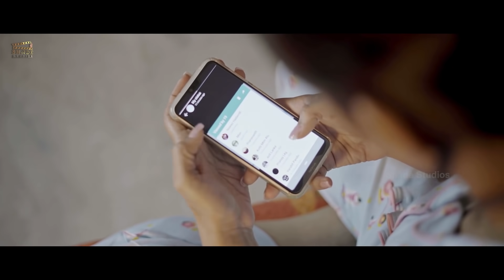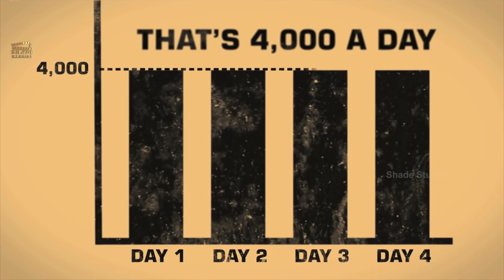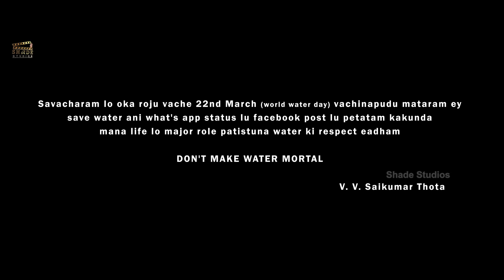22nd March Short Film I Ravi Varma I Sri Sudha I Sai Kumar Thota I V Kiran Kumara I Nimboo Soda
Shade Studios &
Nimboo Soda combinedly presents

A message oriented short film

Directed by
Sai Kumar Thota

Starring
Ravi Varma
Sri Sudha Bhimireddy

Editing - DI - Titles
Allam Nagi Reddy

Music
V Kiran Kumara

Sound Effects
Venkatsrikanth Gidituri

Publicity Designer
Mks Manoj